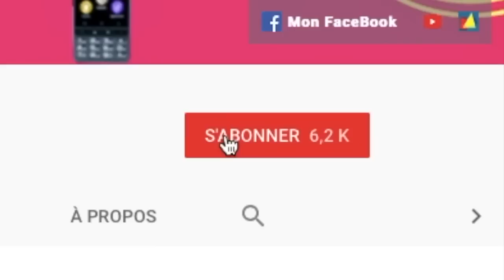Nouveauté 8 Nouvelles Applications Google Home à Tester Assistant Google Home !!!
Salut voici une vidéo sur: les 8 Nouvelles application à tester sur l'assistant Google Home et ceci sur votre enceinte connecté ou votre smartphone équipé de Google Assistant ses nouveautés sont vraiment géniales à tester merci de t'abonner @+

Mots Clé Google Home Application:

Parler Avec Calendrier Historique
Parler avec Brevet Bot
Parler avec Cripto Monnaie
Parler avec  les personnes dans le comos
Parler avec Anna l’assistante Personnel
Parler avec le code morse
Parler avec orthographe des mots
Parler avec app du jour
Parler avec Faits  technologique
Parler avec Darty
Parler avec Kpark
Parler avec le guide des pronoms
Parler avec mediameeting
Parler avec Bruit  blanc sound
Parler avec l’équipe
Parler avec France TV Sport
Parler avec la redoute
Parler avec Boulanger
Parler avec agence telio
Parler avec CR média
Parler avec discount
Parler avec carrefour
Parler avec sephora
Parler avec RTS info
Parler avec investm in Reims
Parler avec Seconde B
Parler avec Le Figaro
Parler avec les Echos
Parler avec Sommelier D’Auchan
Parler avec wineAdvisor
Parler avec Recette Du Moment
Parler avec Emile Et Une Recette
Parler avec Oui SNCF
Parler avec Taïwa la japonnaise
Parler avec Horoscope Du Journal Des Femmes
Parler avec Calendrier Des Citations
Parler avec 100 milles poêmes
Parler avec Elle Horoscope
Parler avec  test de tomate
Parler avec comment on écris ça
Parler avec Quiz Géo
Parler avec Quiz Musical
Parler avec Recyclage Facile
Parler avec nombre mystère
Parler avec Busuu
Parler avec BotBird
Parler avec Gourou des Finances
Parler avec le programme Télé
Parler avec mon programme Télé
Parler avec instant Télé
Parler avec y quoi à la télé
Parler avec TV  programme
Parler avec Guide TNT
Parler avec Télévison Express
Parler avec Télé Foot
Parler avec Magic Action
Parler avec BubbleGum  Super Héro
Parler avec Ambiance pour se relaxer
Parler avec Bruit du vent
Parler avec Bataille cartésienne
Parler avec Match Music
Parler avec lezard  Spock
Parler avec Comment on é ris ça
Parler avec les meilleurs blagues de papa
Parler avec Akinator
Parler avec Echo perroquet
Parler avec RCF
Parler avec  Revue fidusière
Parler avec Pluie et orage
Parler avec Plume labs
Parler avec horaire lorgues
Parler avec horloge parlante gratutie
Parler avec ticata
Parler avec calcul éclair
Parler avec opération multiplication
Parler avec Auto voice
Parler avec Commande maintenant
Parler avec Relax  Gurur
Parler avec namatata
Parler avec Décathlon
Parler avec FC Nante
Parler avec Annuaire inversé Gratuit
Parler avec FlixBus
Parler avec Aide Tranport Nantes
Parler avec accord h^tel
Parler avec cayak
Parler avec mon prochain train
Parler avec Insulte ou Compliments
Parler avec  Domptic Facile
Parler avec Engie
Parler avec journal des femmes cuisine
parler
 avec niveau d’eau
parler avec tél 7 jours
parler avec super prix
parler avec android maker
parler avec pont chabant
parler avec XE
parler avec  mots d’excuse
parler avec les cariatide d’oléron
parler avec Météo Quiz
Parler Avec Louane Quiz
Parler Avec Cocktailand,
Parler Avec  Mar
miton
Parler Avec la route des vins
Parler avec : Le bon sens alimentaire

parler avec table de multiplication
parler avec Eva lexing
parler avec voitures libre
parler avec joé solo
parler avec quiz art
parler avec RGPD
parler avec Coach sportif parler avec Pictime groupe
parler avec the key
parler avec mystery Tour clever
parler avec citation de films
parler avec tommy Stras
parler  avec Bac ou pas Bac
parler avec petite semaine
parler avec  indice escape gam
parler avec  vélo Nancy
parler avec vélo Toulouse
Parler avec vélo  Luxembourg
parler avec vélo Marseille
Parler avec Vélo Bruxelles
parler avec mon tour de France
parler avec Animal Crossing
parler avec Trivia Médecine
parler avec RTS sport
Parler avec analyser mes sentiments
parler avec iss info
parler avec quiz tableau périodique
parler avec la station rover
parler avec terre soleil lune anecdote
parler avec Histore du soir